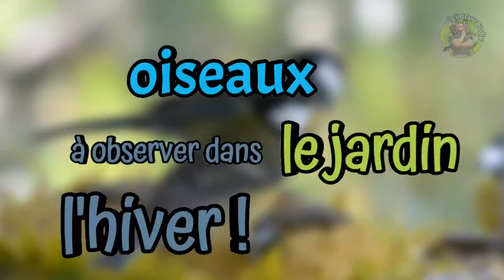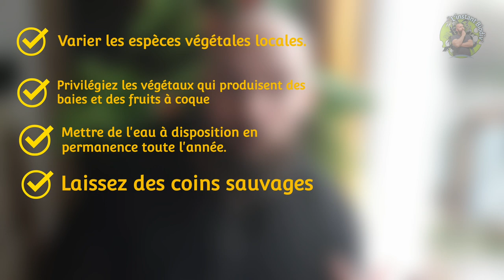8 oiseaux à observer dans le jardin en hiver ! - les observer et favoriser leur présence.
Découvrez huit oiseaux que vous pouvez observer dans votre jardin ou depuis votre balcon lorsqu'il fait froid en automne et en hiver pendant que certaines espèces partent en migration !

Rejoindre la communauté de L'instant Biodiv' et accéder à des contenus gratuits non disponibles sur la chaîne, c'est

Montage : Nicolas LAMBERT
Images et Séquences videos libres de droits et d'autres personnelles
Illustrations numériques: Nicolas LAMBERT
Voix off :  Nicolas
Musiques : PLUME - Musique Libre de Droit   merci pour ces superbes musiques.